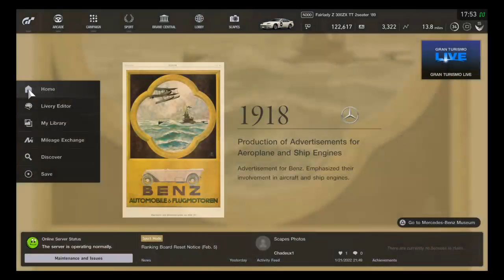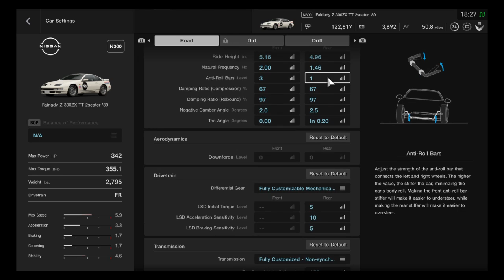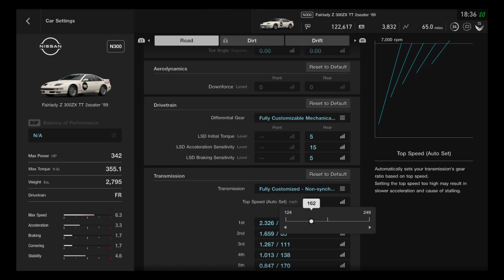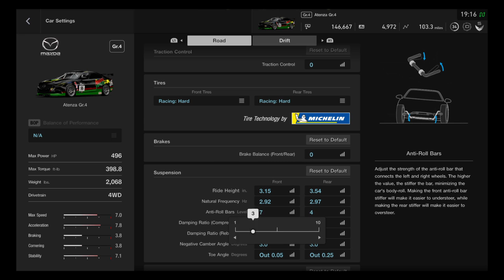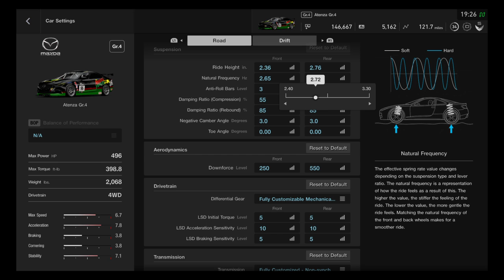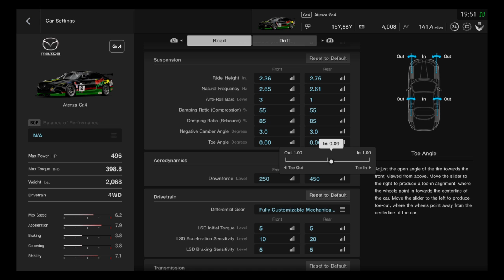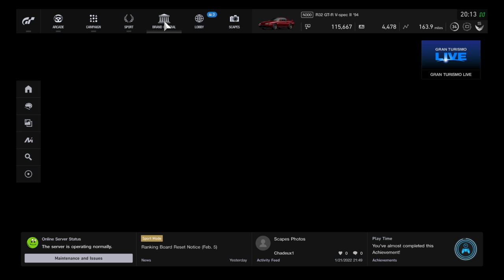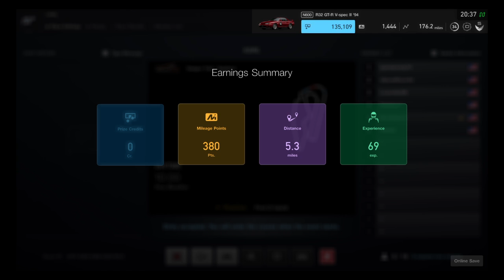Gran Turismo Sport - KSRL Race Night 2/6/22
Kentuckiana Sim Race League race night. 2/6/22

In honor of the Nascar clash running at the LA Coliseum on this date, we took our racing to Norther Isle Speedway for some short track oval antics.

Races 1 and 2 are N300 category &#34;high school cars&#34; on Comfort Soft tires.

Races 3 and 4 are max tune Group 4s on Race Hard tires.

the remaining runs are testing for a possible future class.